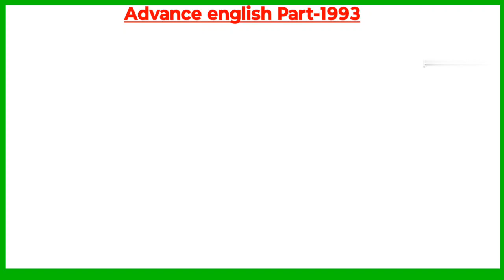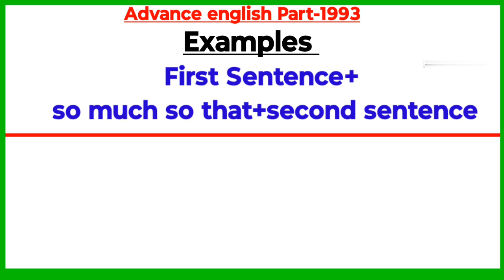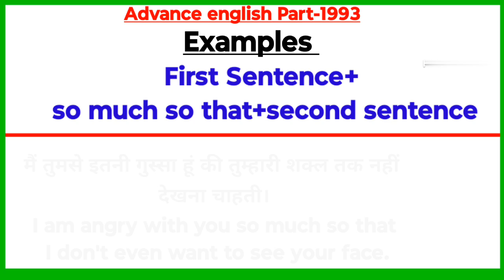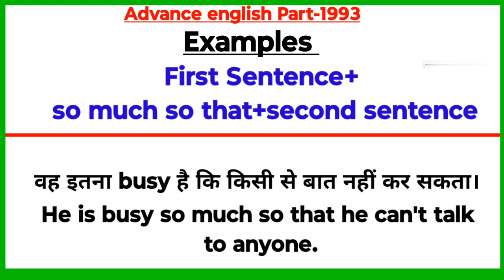Advance English Structure Part 1993 / Advance English structure